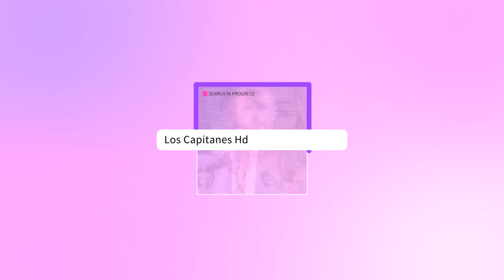Conoce la MILLONARIA mansión que Shakira REMODELÓ para vivir con sus hijos LEJOS de Piqué y Clara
El fin de semana pasado, Shakira decidió emprender el vuelo y mudarse cuanto antes a Miami luego de su separación con Gerard Piqué.